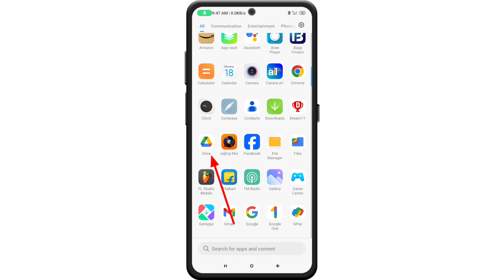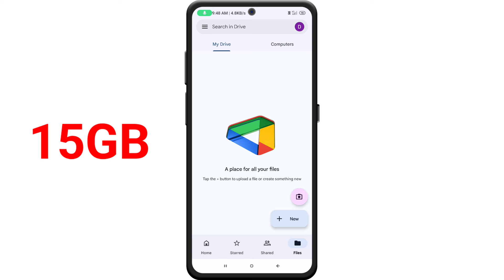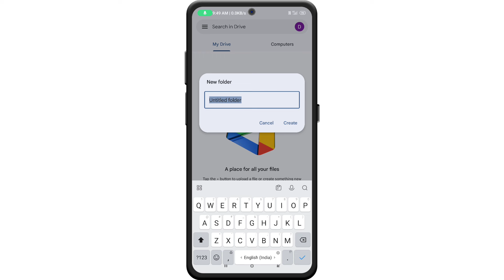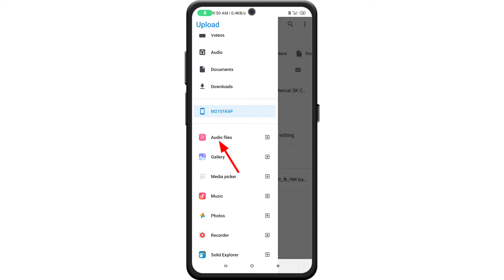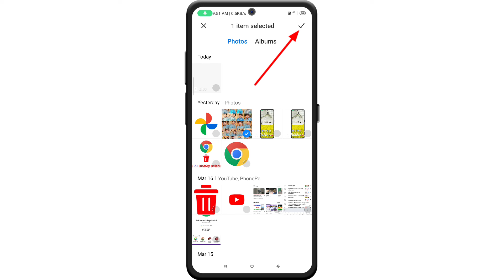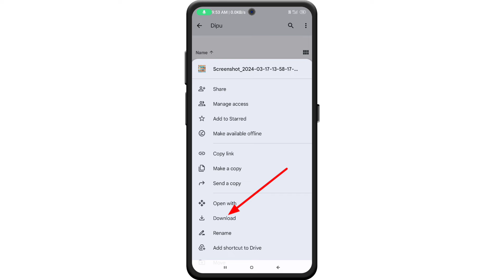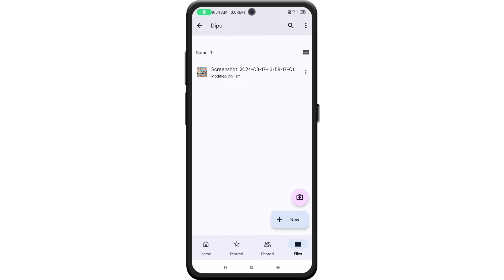Google Drive Par Photo Kaise Save Kare 2024 | How To Save Photos in Google Drive | How To Use Drive